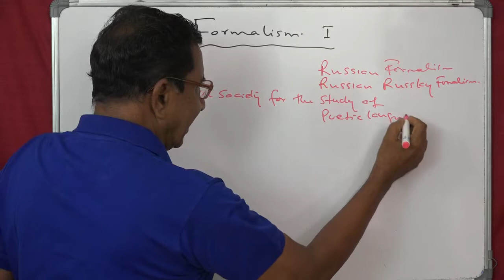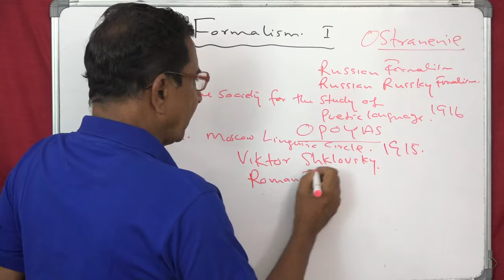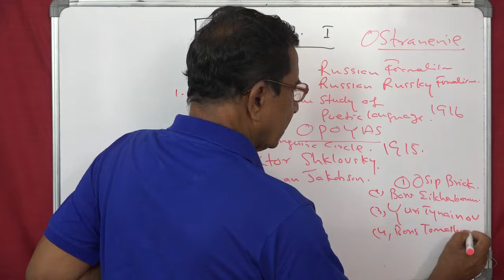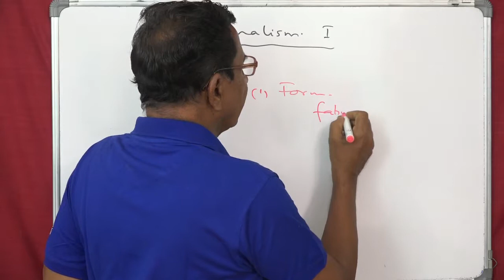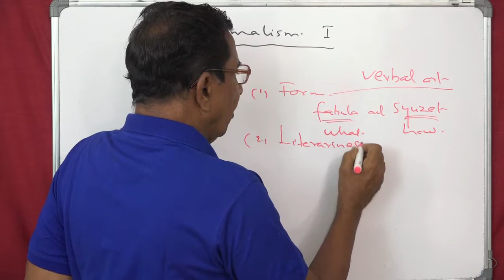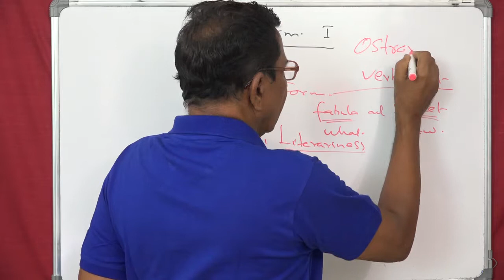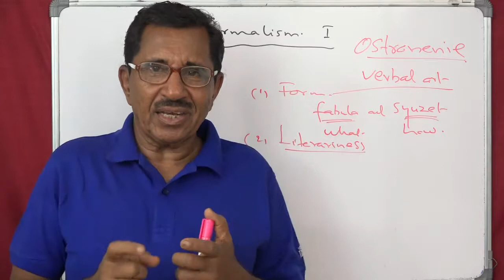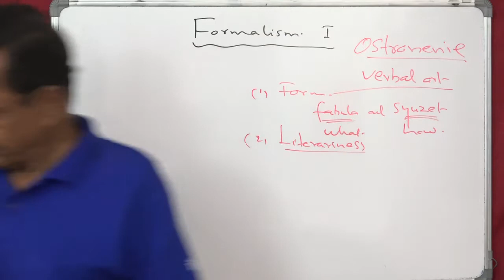Lecture No. 1 ( 673 ) by Prof. Thomas Mathew. FORMALISM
Lecture No. 1 ( 673 ) by Prof. Thomas Mathew.  FORMALISM. Characterists. Oneness of Fabula and Syuzhet ( story and form ), Defamiliarization, literariness of of language, Autonomy of the Text and its autotelic nature, art for arts sake.. also log on and subscribe my channel for more videos and updates of interest to PGs, UGs and School Students.